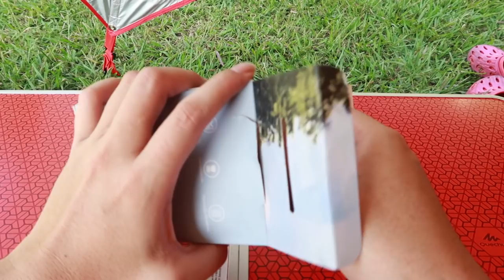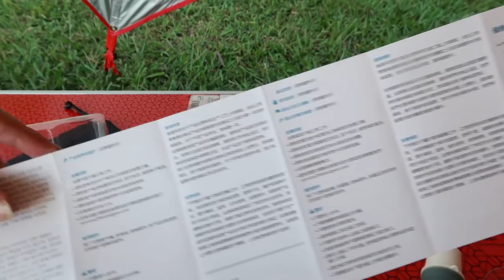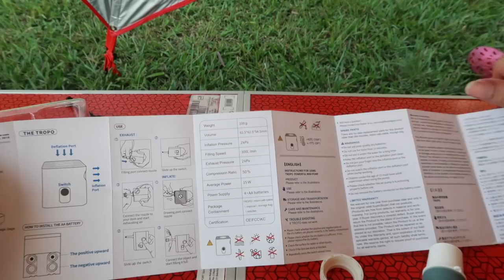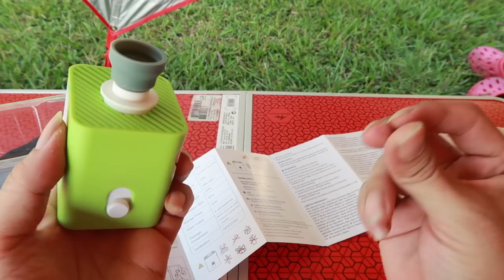光開箱｜野營 露營 無電露營 超好用小物 TROPO户外迷你气泵 ｜神堂光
工商邀約.合作,請洽阿光信箱